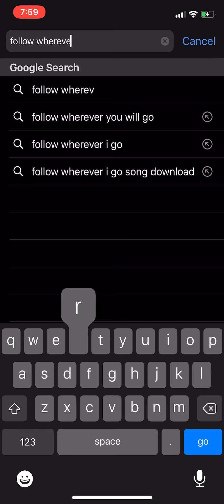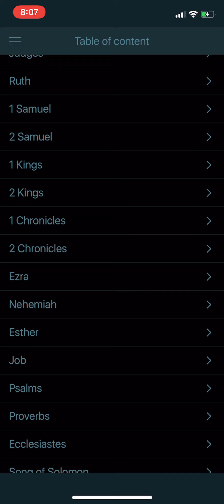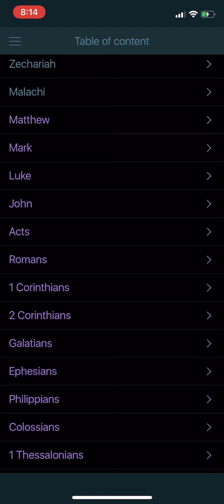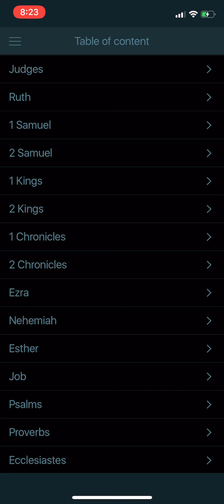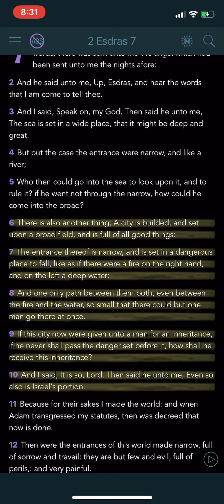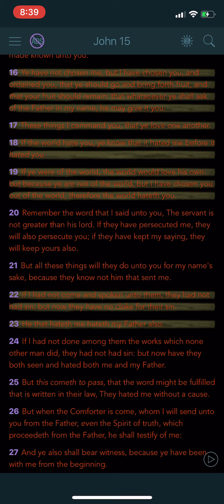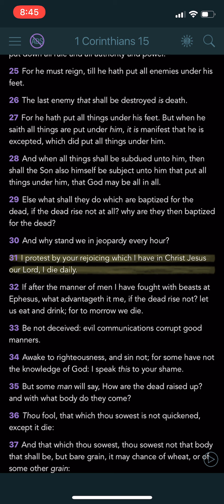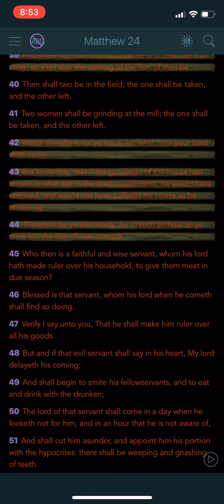So what if some did not believe? There is a shift taking place nevertheless💯🗣